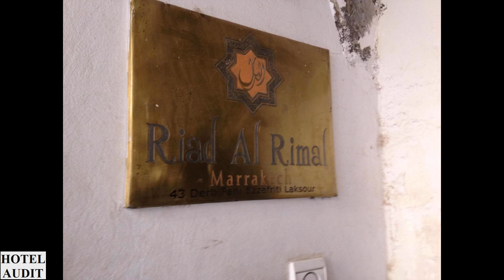Africa Marrakech - Марокко - Марракеш (30)_1 Hotel Audit Отель Аудит.mp4